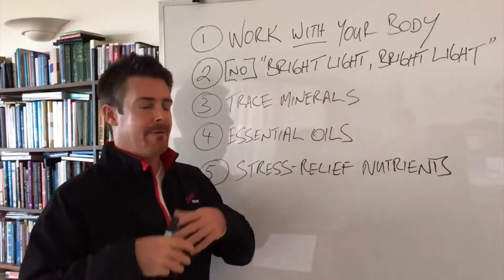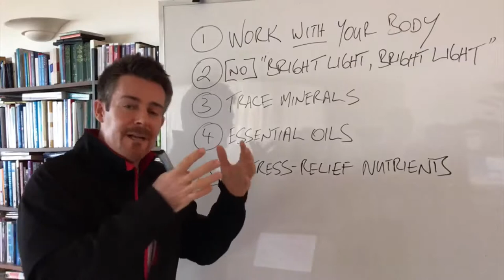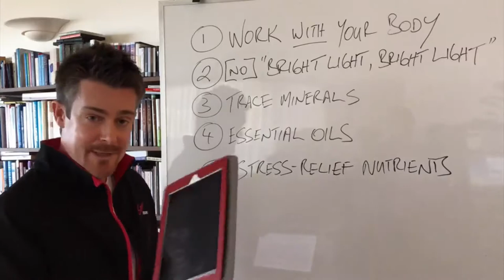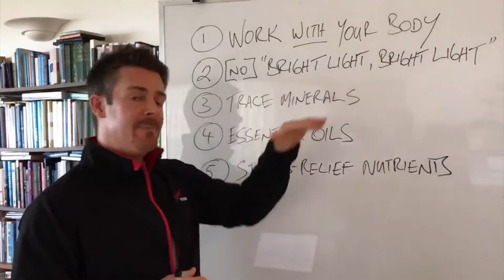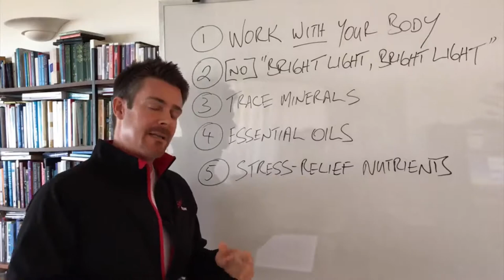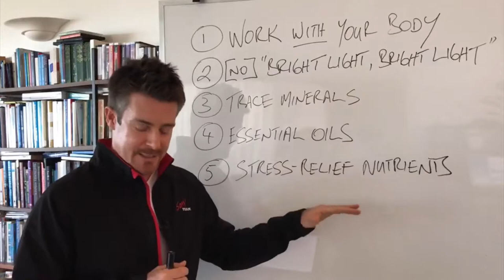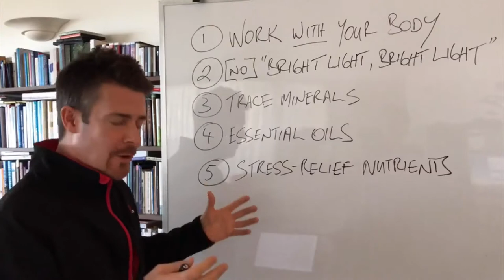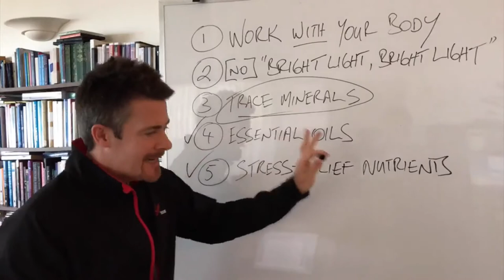5 Tips for BETTER SLEEP (and waking feeling more refreshed! ✔︎)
Sleep is a really important part of our life. It helps us to feel well, focused and happy. If you're struggling with poor sleep - the answers could be simple, but easy to overlook.

Most people experience a bad night’s sleep now and again, but if you regularly don’t get enough sleep it can really affect how you feel and what you can get done during the day.

We've had much success in the Savvy Team over the years - in helping people enjoy better quality and more restful, rejuvenating sleep.

Join Corey Sievers, co-founder of the Savvy Team as he shares:
"5 Tips to Help You SLEEP Better & Wake More Refreshed!"

Good sleep habits have been shown to improve mood, concentration and performance at school or work. They may also help control overeating and help prevent obesity.

Lack of sleep is linked to symptoms of depression such as feeling down, hopeless, irritable, having thoughts of suicide, and using alcohol or other drugs.

Want to 'Jump'? Here's what's in this video:

[00:52] #1 ~ Work with your body - not against it! The benefits of sleep routines and working with your circadian rythmn.
[02:33] #2 ~ NO 'Bright Light, Bright Light'
[05:30] #3 ~ Get More 'Trace Minerals' (eg supplement!)
[06:50] #4 ~ Use Essential Oils
[07:45] #5 ~ Use Stress-Relief Nutrients

~ 5 Powerful Essential Oils to Help You Enjoy a More Restful Sleep!

"Over the years, I was in some very stressful jobs and my sleep started suffering to the point that I would sleep for 2 hours and wake for an hour and this disturbed sleeping pattern went on for many years. I didn’t put my sleep disturbance as a priority to solve – for me ‘it was just one of those things’.  Then l tried the 'Savvy Team's 'Sounder Sleep Action Plan' and within 3 weeks I was sleeping through the night!"

Counting sheep, a nip of brandy, a glass of warm milk . . . what do you do when you suffer from sleep trouble?

Reach out via Messenger if you'd like to know the specifics that we use and recommend